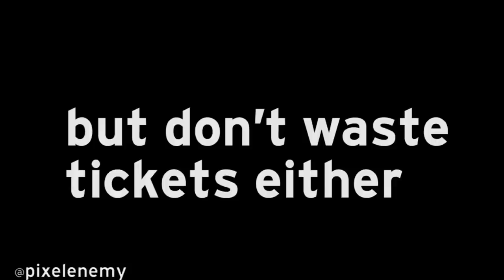How to Deal With Campers in Modern Warfare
Just run fast 4head.

🖥 COMPUTER SPECIFICATIONS 🖥
Camera: Logitech C922 Pro
Mic: Audio Technica AT2020
Interface: Presonus Audiobox 96 USB
Motherboard: ASUS Prime Z-390A
CPU: i5-8600K @ 3.60 GHz, 6 Cores
VIDEO CARD: GTX 1060 6GB
RAM: 16GB DDR4
Keyboard: Corsair Strafe
Mouse: SteelSeries Rival 100

About Gregor
Suh, dude? This is my official YouTube Channel. I play Rainbow Six Siege and sometimes I live stream games on my PC. Discord, Twitter and Insta! Let’s play!